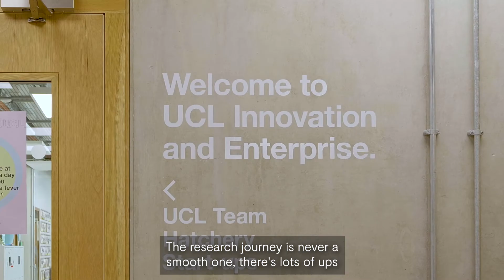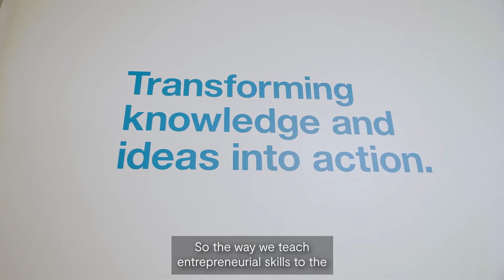Teaching doctoral students entrepreneurship - 101 Jobs that Change the World (Ep 4)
Research is important because it informs how we interact with the complex world around us. But the research journey has many ups and downs. Meet Dr Ruth Weir, Entrepreneurship Advisor at UCL (University College London), who helps PhD students and other doctoral students on this journey by equipping them to be best placed to be competitive for their future careers.

She oversees the SPERO programme, which is a doctoral training programme in entrepreneurship specifically dedicated to the needs of the doctoral community. Traditionally, the focus has been on research and teaching at universities, but entrepreneurship as a complete skillset can help people create their own unique careers too.

Ruth says: "There is a huge overlap between the skills that are beneficial to being a successful researcher and those that benefit being a successful start-up founder."

Welcome to 101 Jobs That Change The World - our campaign to highlight some of the many roles that contribute to success of the research and innovation system. In these videos you’ll meet the people who work – often behind the scenes – in a wide variety of fulfilling and interesting roles beyond the traditional image of a researcher or innovator.  Our 101 Jobs profiles offer a glimpse into the lives of the varied people who are working across the research and innovation system, some in remote or unusual locations. Their jobs are essential to the creative, dynamic research and innovation system we need to tackle huge challenges like Covid-19, climate change, how we’ll live and work in the future – and they really do change the world.

We are UK Research and Innovation, the body that allocates government funds for research. You can read more about what we do here. And if you liked this video, follow us on these channels:

Want to know more about this campaign?

And if you want to know more about the range of careers in research, visit the government careers